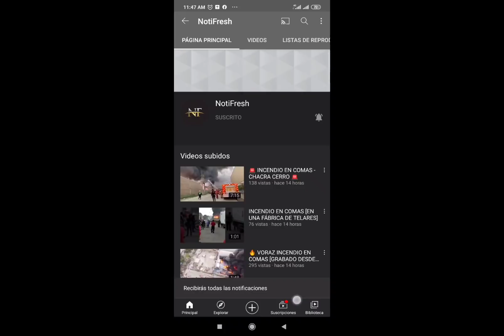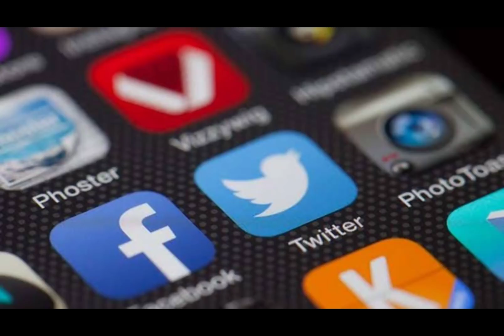🚨 [ÚLTIMO MINUTO] SARA SOFIA ESTÁ VIVA Y TIENE UNA NUEVA FAMILIA 🚨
El paradero de Sara Sofía es en este momento el misterio que más conmueve al país. La respuesta quizás solo la tendría su madre, Carolina Galván. La mujer, de 21 años, detenida el pasado 18 de marzo, permanece en silencio desde entonces. Las autoridades han intentado, con el apoyo de psicólogos, sacarle esa verdad que atormenta hoy a miles de colombianos.